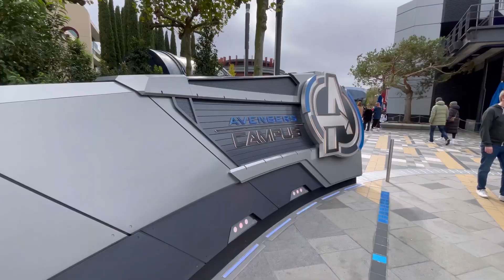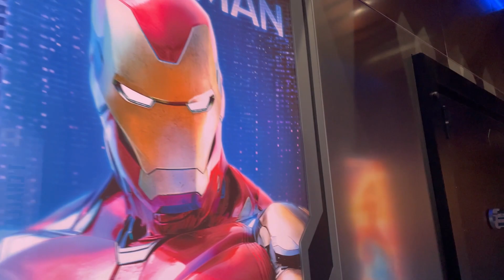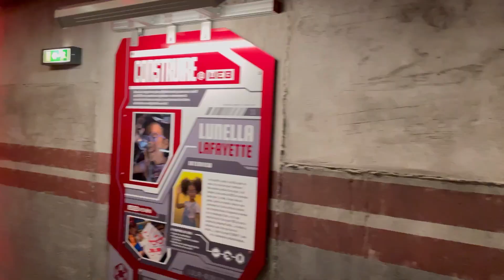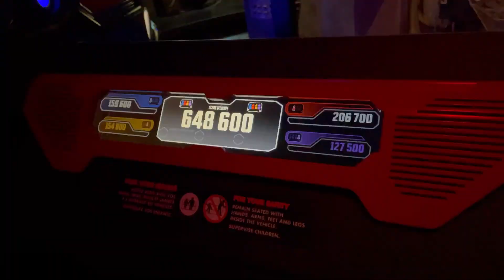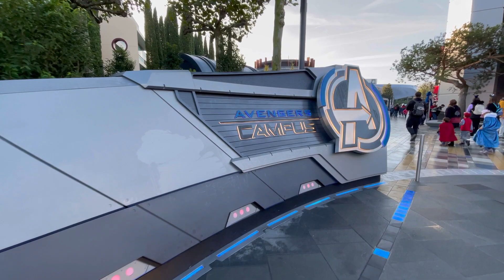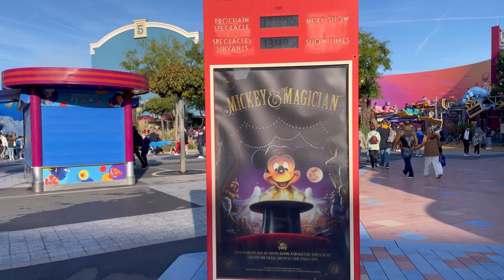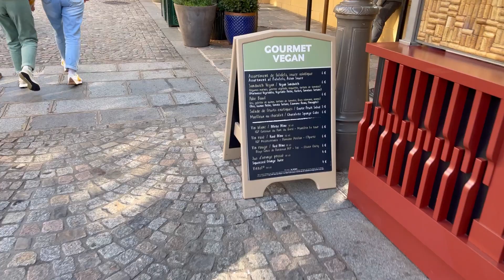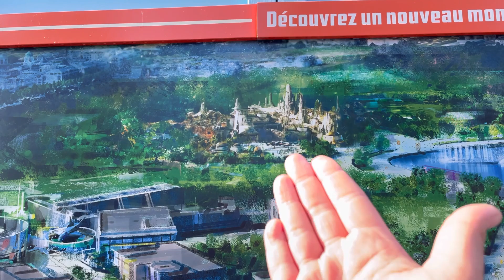Walt Disney Studios : un fallimento? È il nuovo avenger campus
Il parco considerato un fallimento dalla vecchia direzione Disney è realmente un fallimento?
Scopriamolo in questo video dove vi mostro anche il nuovo avenger campus.